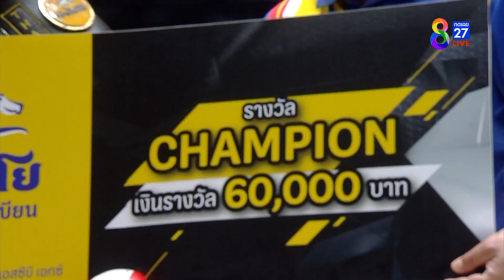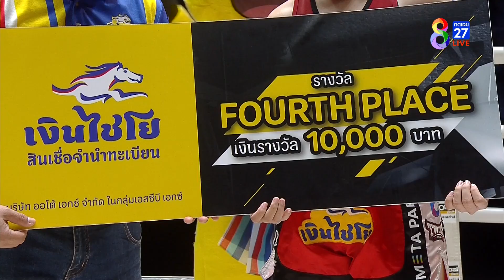LWC Super Champ | คู่ที่ 7 ฟ้าใส อ.ยุทธชัย VS แพรวา ศิษย์ทนายนุ | 23/12/66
🥊มวยคู่ที่ 7 ฟ้าใส อ.ยุทธชัย VS แพรวา ศิษย์ทนายนุ

ที่สุดของสังเวียนมวยไทยที่รอให้ทุกคนได้สัมผัส ศึกมวยไทยปะทะมวยต่างชาติที่ครองใจชาวไทยทั่วประเทศ ช่อง8 LWCSuperChamp นัดวันเสาร์ที่ 23 ธ.ค. 2566 ถ่ายทอดสดทาง ช่อง8 เวลา 17.30 น. เป็นต้นไป

📺 รับชมรายการมวยสุดมันส์ได้ที่ และ